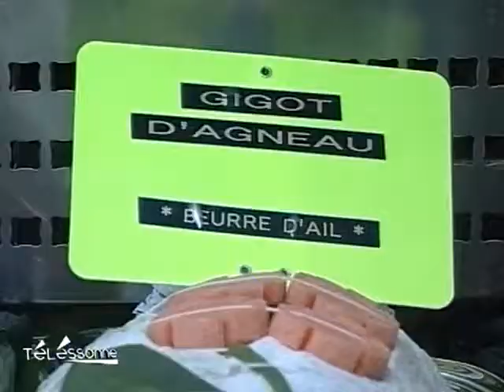Les Papilles d'Or en 2000 (Essonne)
Vous voulez conserver ce reportage ?
 Reportage réalisé en 2000 en présence de Maïté Mellado aux Papilles d'Or de l'Essonne